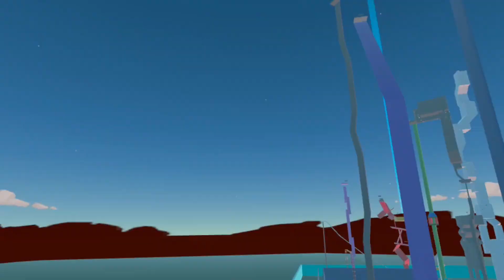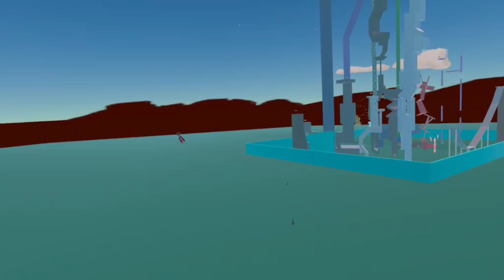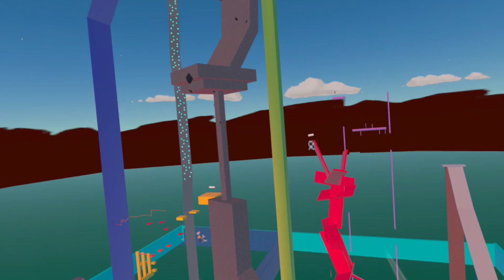Rec Room VR - We found the Climbing God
WE FOUND A GOD IN REC ROOM

Using the Oculus Quest 2